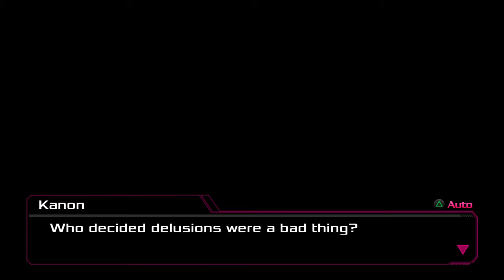AKIBA'S BEAT - Gameplay Part 23